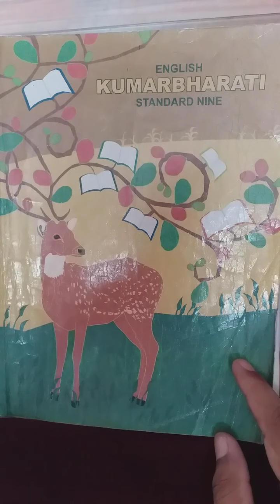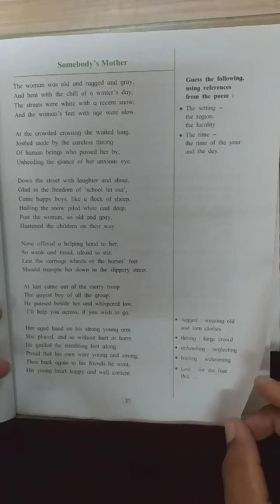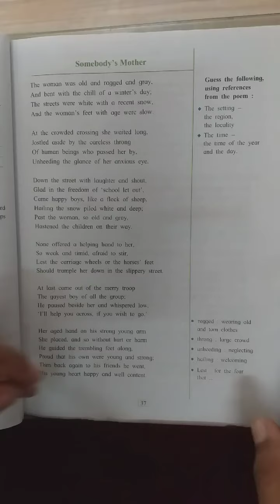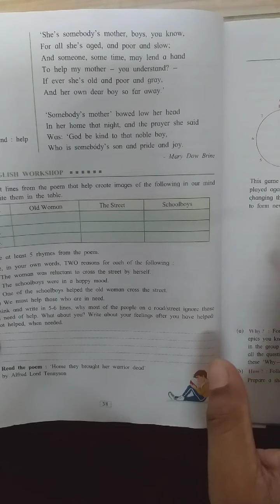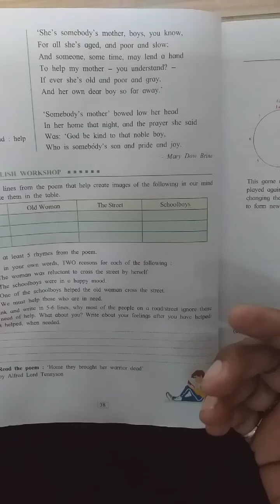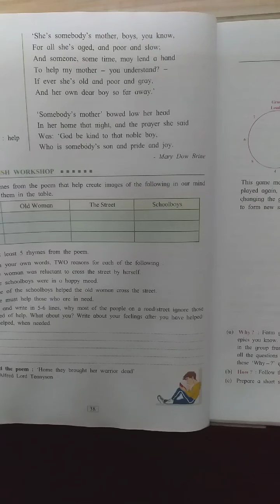9th std English 2:3 Somebody's Mother. 19th August.